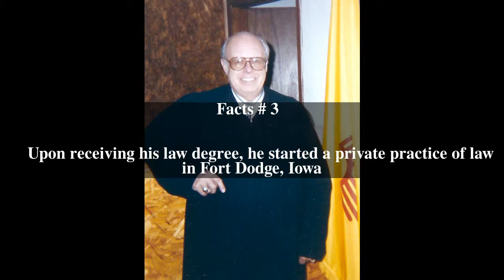Seth Thomas (judge) Top # 10 Facts